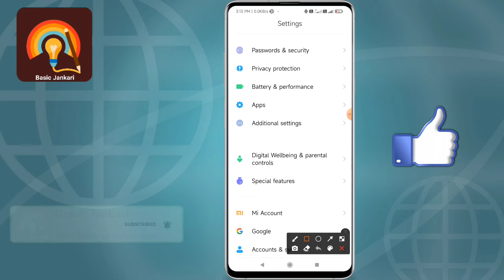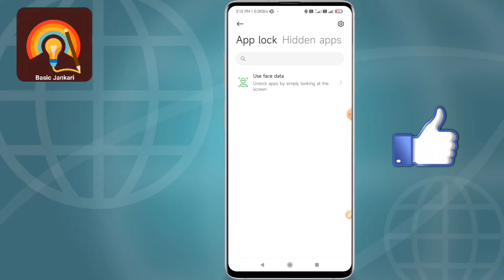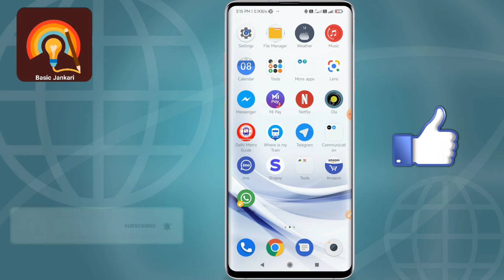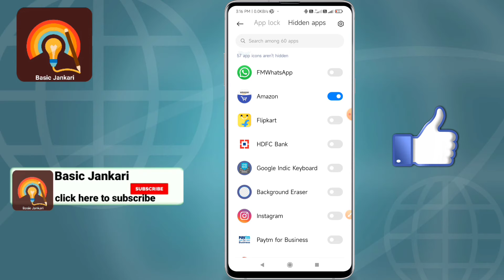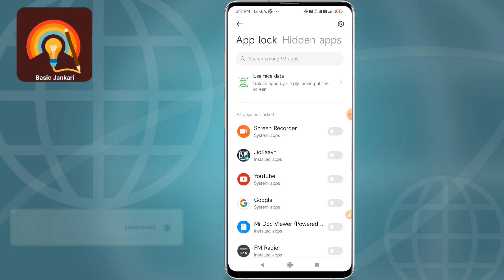Mobile me app hide kaise kare |Mobile me app kaise chupaye | how to hide apps on android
About :- Dosto aaj ki is video me mai aap ko batane wala hu ki app apne mobile mein app Kaise Chhupa sakte hain mai ummid karta hu ki aap ko video pasand aayega.

Your query :-